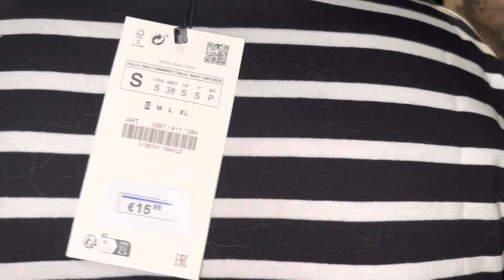Haul Zara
Bienvenidos.

En el vídeo de hoy os muestro mis
últimas compras en Zara.

Outfit
👚Jersey Zara
💍Collar y pulsera Lindiess
💄Labial Deliplus Mate 108
💅Uñas Rimmel London 210
Ethereal

Política del canal:
◻Los comentarios irrespetuosos serán
eliminados y el usuario bloqueado.
◻No follow por follow.